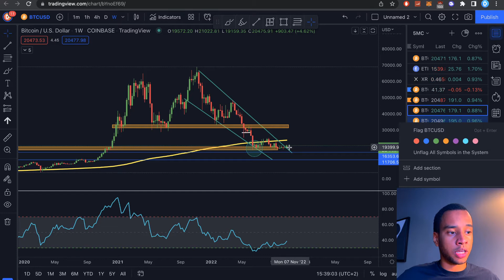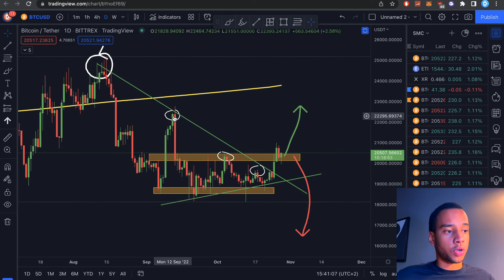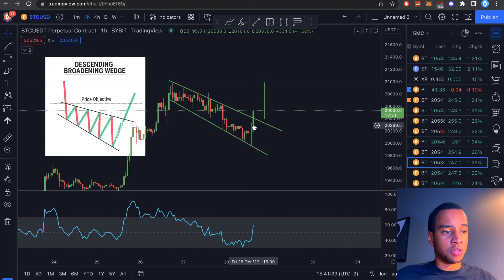🚨URGENT BITCOIN BREAKOUT!!! WATCH THIS RIGHT NOW!!!💥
🚀Deposit $4,000 to get a free $200 bonus! ✌️

These links may earn me some money!